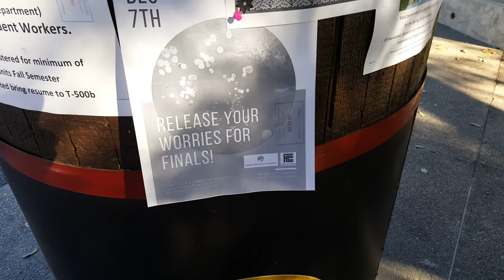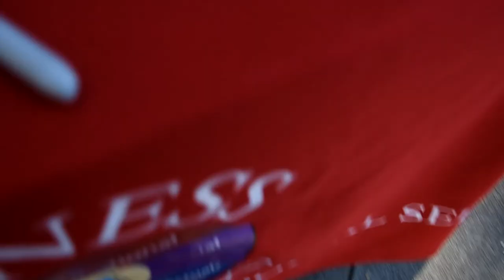College Finals and Balloons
In today's vlog I go to my college in the approaching finals week. An idea of having writing down your worries in a balloon and releasing it to the endless skies was a pretty interesting concept and I'm glad I did it. Although, I am not that stressed out for finals week it's still a great thing and idea to do with other college students. I hope this vlog makes sense I am very happy with how it came it either way, but I hope you guys enjoy!